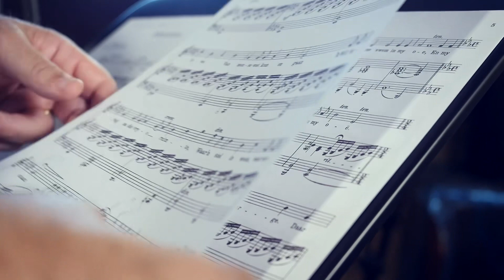HEIMWEE - Colin Schachat - Music by S Le Roux Marais ,Lyrics by JRL Van Bruggen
This beautiful and moving Afrikaans folk song , describing pangs of profound homesickness, both literal and allegorical , has become a favorite of South African classical singers
including Mimi Coetzee , the late Johan Botha and Elsa  Van Der Heever . Musical and Studio Production by Ralph Levitan .